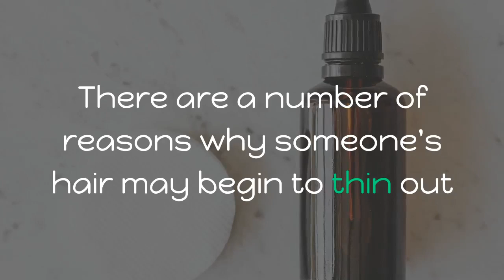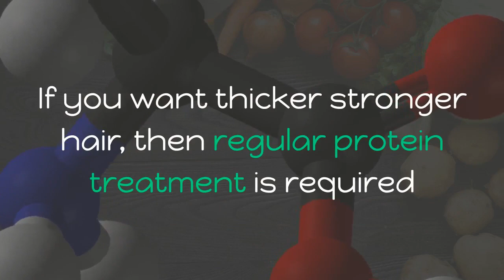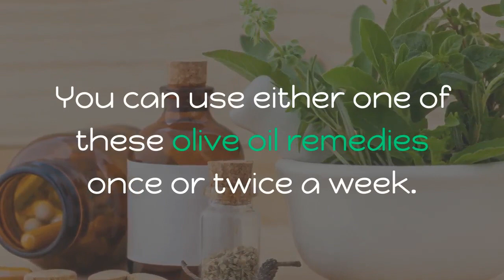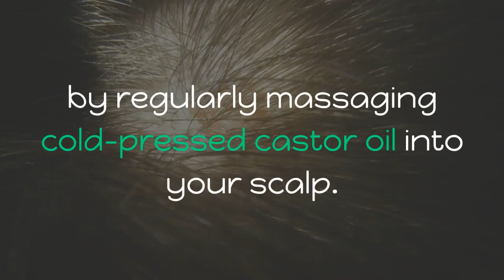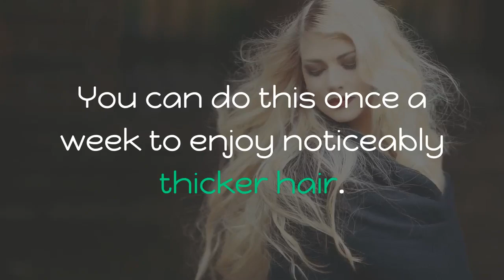4 Natural Health Home Remedies Proven to Thicken Your Hair and Prevent Hair Loss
Today, you’re going to discover 4 natural health home remedies proven to thicken your hair and prevent hair loss.

There are a number of reasons why someone may begin to experience thinning hair or even fall out. Some of the more common reasons are nutritional deficiencies, allergies, too much emotional or physical stress, hormones out of balance, pollution, heredity, insufficient hair care routine, and incorrect hair care products. When considering a hair loss treatment, there are a number of natural remedies to promote thicker hair and prevent hair loss so that you don't have to spend a lot of money in order to give your hair more volume. You will discover 4 such remedies in this video today.

We believe holistic living promotes natural health and wellness. So we are here to provide you with health tips, alternative medicine ideas, and natural remedies for adverse symptoms you may be experiencing or someone you are trying to help may be experiencing.

We don't claim to have natural cures, or any cures for that matter, to any illness or disease but we do know many natural treatments for common ailments that are safe and have been proven effective for one's overall well being.

As always, though, we recommend you consult your physician before every stopping or replacing a treatment they may currently have you on for what you've heard is a natural cure or natural remedy.

There's no doubt that healthy living by means of a holistic lifestyle can definitely benefit you.